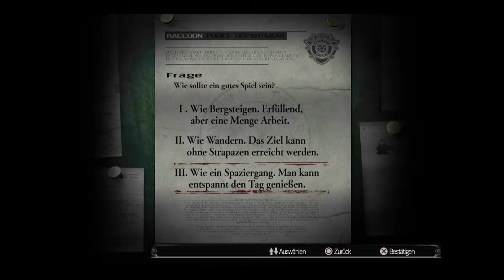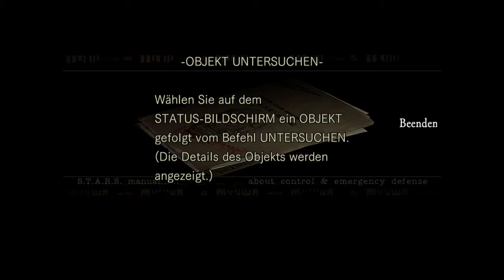GRATIS SPARTIS: RESIDENT EVIL REMASTERED #1 - Willkommen im Horror (German/Deutsch) [PS4]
Die neuen kostenlosen Games für Playstation Plus sind draussen und eines davon ist der klassische Survival-Horror von Capcom... RESIDENT EVIL REMASTERED und ich lege mich für euch mit den Zombies an.
Viel Spaß :)

Vielen Dank für's vorbei glubschen!  Euer Feedback ist mir sehr wichtig, also lasst mich wissen, wie ihr das Video findet. Danke für euren Support.